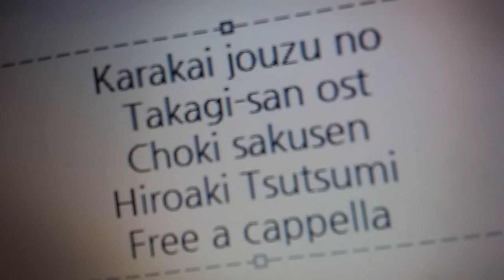からかい上手の高木さん OST - チョキ作戦 - 堤博明 Free a cappella フリーアカペラ